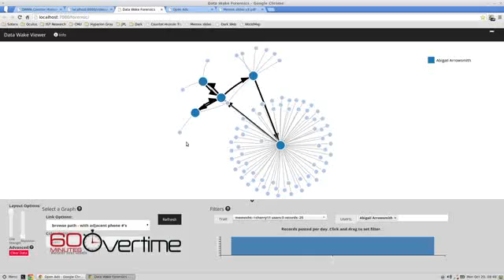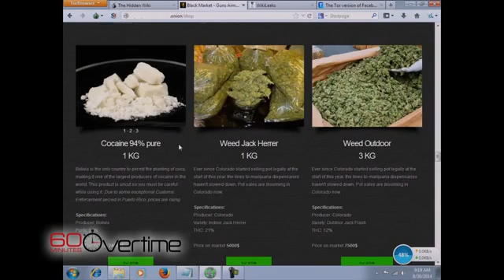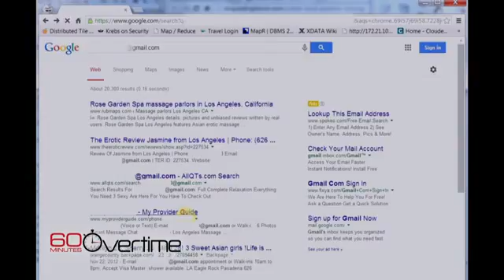Darpa creates dark web search engine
The Defense Advanced Research Projects Agency (Darpa) has created a piece of software that is intended to search the web in new and different ways.
The Memex software aims to include the dark web in its search and spot relationships and patterns in the data that it finds online.